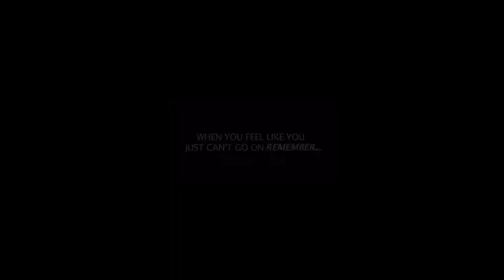Fightclub Packers vs Saints Season 1 Game 1 : CFM Fantasy Draft I drafted the GOAT at Safety!!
Follow my madden journey! You can check in with me on Twitch I stream everyday!